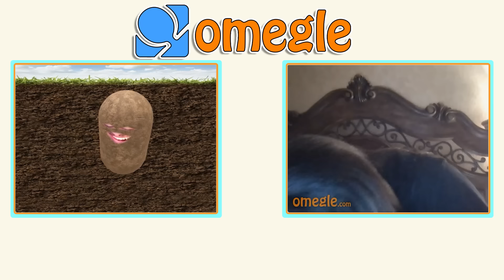I Trolled People On Omegle as a Potato and This Happened...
I hope you enjoy every second of the fun moments I have when playing games and creating content for YOU!

I try to stream and upload as consistently as I can to ensure you guys never get bored, so hit that subscribe button and drop a like if you want to see more!